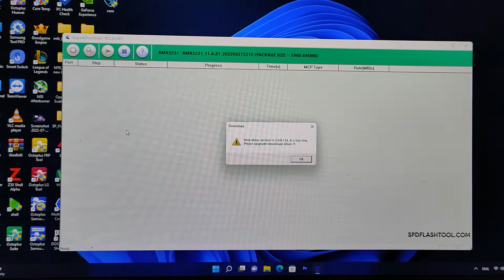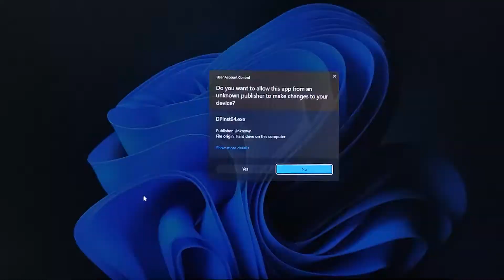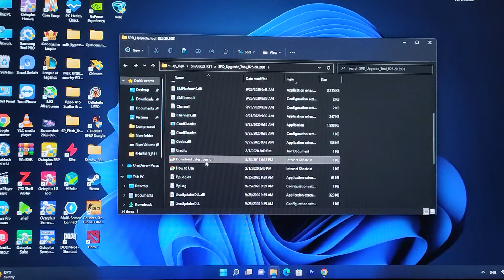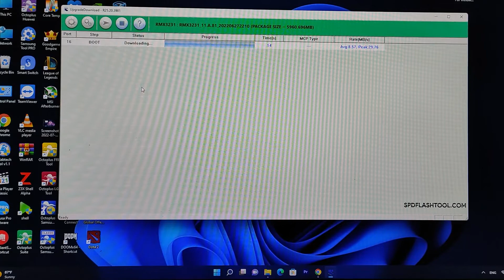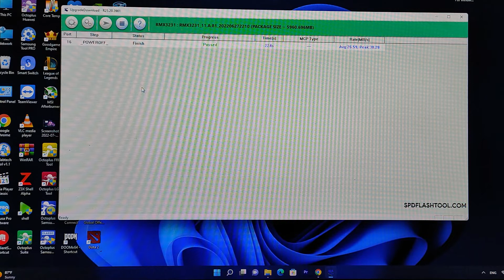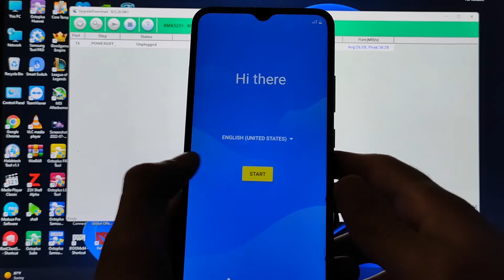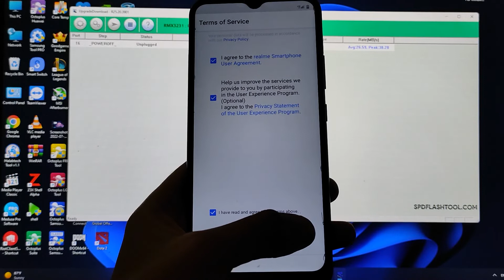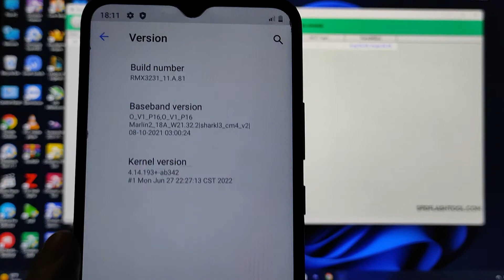HOW TO FLASH AND FIX LAG LOGO REALME C11 2021 RMX3231 ANDRIOD 11 BY JQ GSM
note: search on Google
Firmware ralme C11 2021 Rmx3231:

How to flash realme C11 2021 rmx3231
Fix lag  logo  realme C11 By JQ GSM🔥🔥💥

FIX LAG LOGO AFTAR UPDATE REALME C11 BY JQ GSM 💥🔥❤️